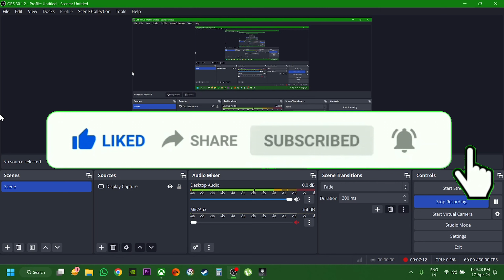GHOST RECON WILDLANDS Walkthrough Gameplay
LAPTOP SPEC
ACER NITRO 5 2022
CPU- I5 12500H (12CORE-16THREAD)
GPU- RTX 3050 4GB GDDR6 95W
RAM- 24GB DDR4 DUAL CHANNEL 3200MHZ [(16X1) + (8X1)]
STORAGE-512GB GEN 4 SSD, 1TB HDD 5400 RPM SEAGATE
RESOLUTION-1080P